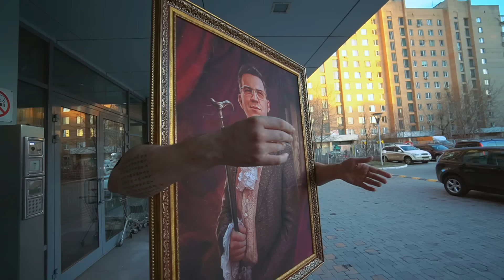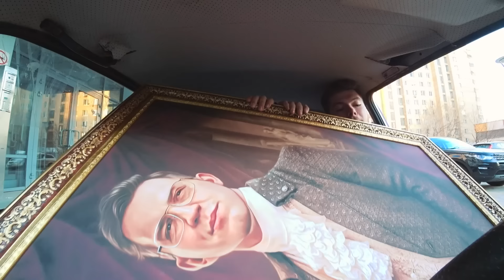24 ЧАСА В САМОЙ МАЛЕНЬКОЙ МАШИНЕ В МИРЕ ЧЕЛЛЕНДЖ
Мой телеграм канал, в котором будет много невышедшего материала со съемок!

Всем Салем! В этом ролике вы увидите, как 3 парня решили привязать 100 кофе к крыше машины, которая стоит 15000 тысяч рублей. Так же вы увидите, как можно помыть автомобиль изнутри и при этом остаться сухими. Все звучит бредово? Согласен, но это я вам еще не все рассказал. Я 24 ЧАСА В САМОЙ МАЛЕНЬКОЙ МАШИНЕ В МИРЕ ЧЕЛЛЕНДЖ.